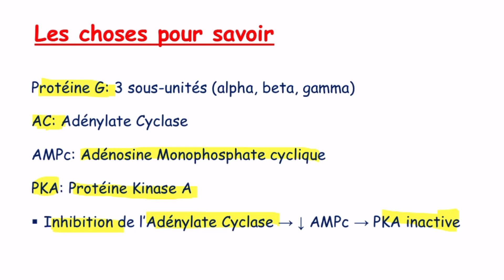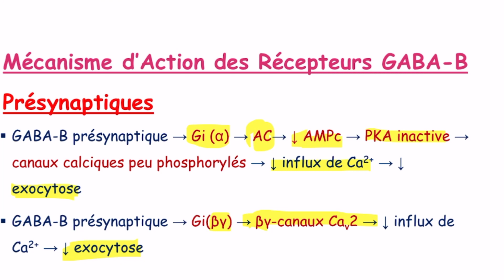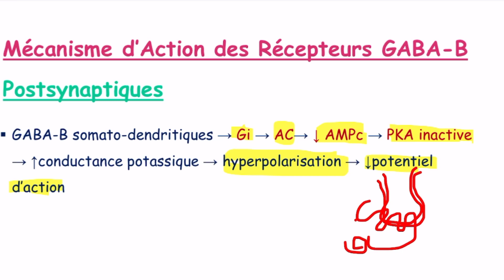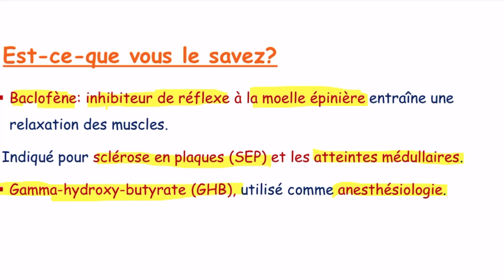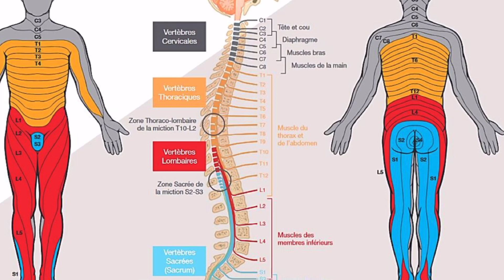GABAergic transmission part 2 - ការបញ្ជូនពត៌មានហ្កាបា - Transmission GABAergique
អ្នកទាំងអស់គ្នាអាចក្លាយជាអ្នកគាំទ្រកម្មវិធីវីដេអូ “Pharmacie avec Sonica” តាមរយៈការរួមវិភាគទានចាប់ពី១ដុល្លារឡើងទៅ។ សូមលោកអ្នកបញ្ជូនទៅកាន់គណនី ABA លេខ 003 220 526 (Suon Sonica)